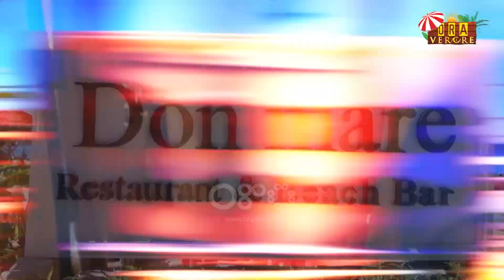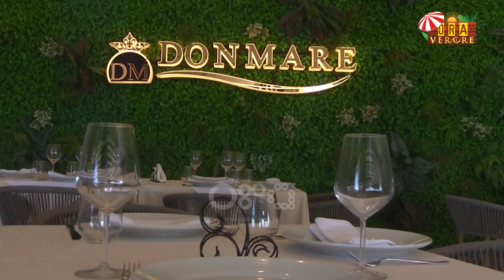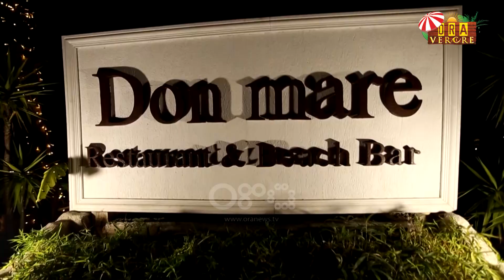Ora Verore sugjeron | Don Mare Dhërmi